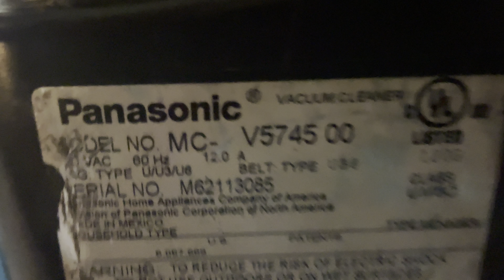Panasonic MC-V574500 (Power Wave) Vacuum Review!